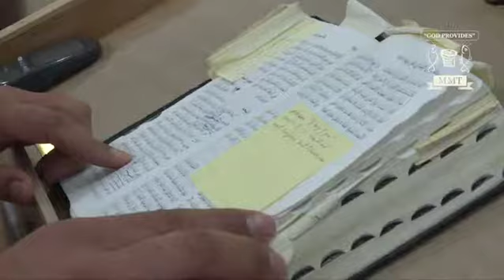Good God Church - Jerusalem